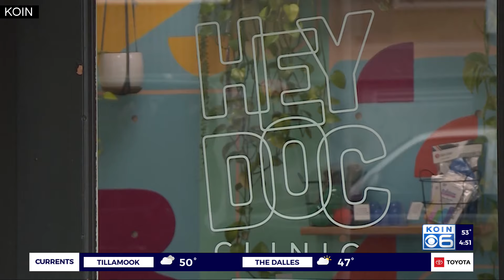Remarkable Woman: Montserrat Andreys, healer, helper